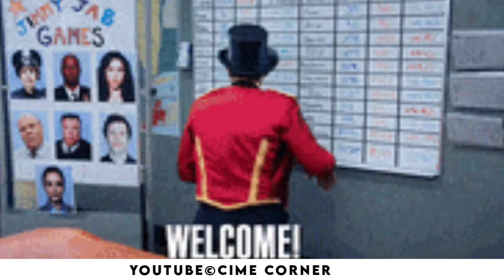Pudhu Pudhu Update | Gold Release Date| Vishnu Vishal | Lyca - RedGaintMovies | Cime Corner